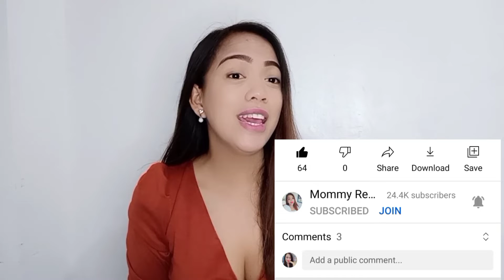FAMOUS BEAUTY CHEEK LIPTINT REVIEW // YEHEY CEO NA KO!!! //PART 1